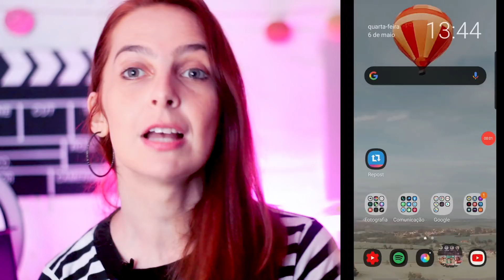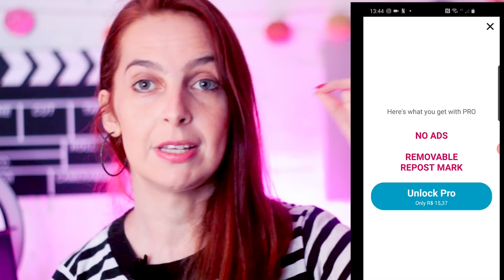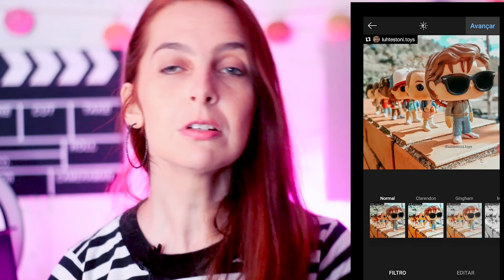Como Repostar Fotos no Feed Certinho! | Luh Testoni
Você sabe como repostar fotos de outras pessoas no seu feed da maneira certinha e sem problemas de créditos? vem ver como é fácil!

Você gosta de fotografia e quer aprender a usar melhor o Instagram? veio ao canal certo! Aqui a gente fala de fotografia e instagram pra quem não é fotógrafo ❤️

Dicas simples pra você tirar fotos melhores com celular, como mexer no instagram, ideias de fotografia criativa e como crescer no instagram de uma forma bacana e sem problemas! Toda semana videos rápidos e de uma maneira que todo mundo entenda pra você usar direitinho a câmera do seu celular, apps de fotografia, dicas do instagram stories e muito mais!